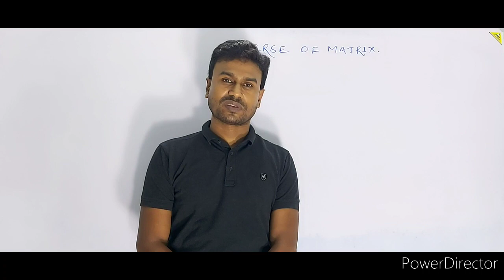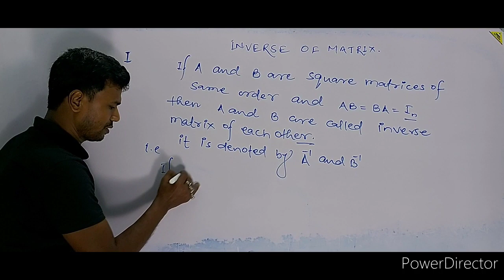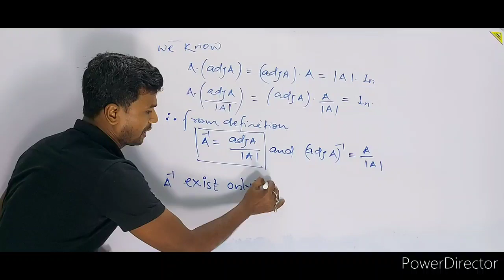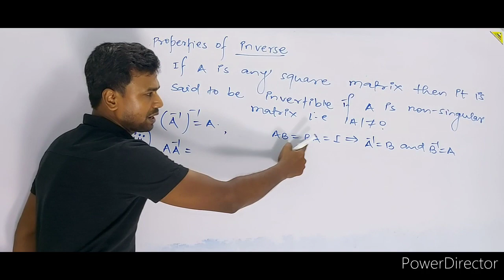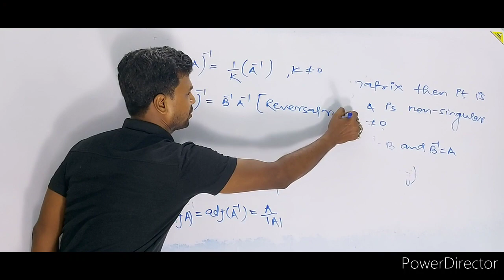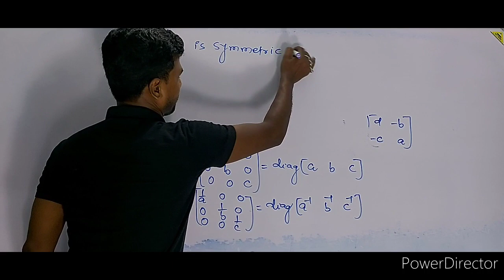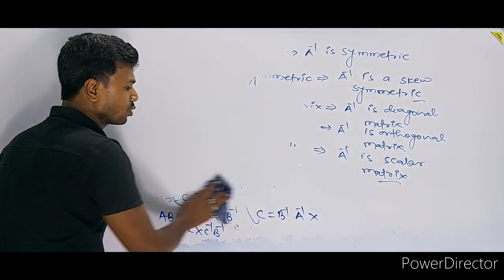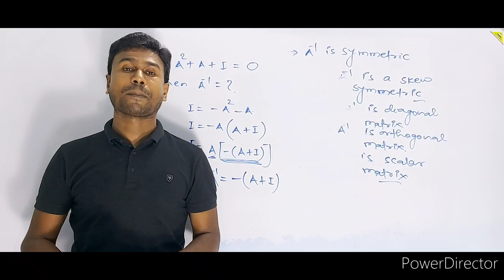Inverse of matrix | आब्यूह का प्रतिलोम | Class 12 Maths | JEE Main and Advance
Inverse of matrix /Class 12 Maths /JEE Main and Advance
Matrices | Matrices Class 12 | Matrices for IAF | NAVY | NDA AND IIT |
Dear students this is an important exercise of algebra. This is the part of modern mathematics. This is very useful tool for modern mathematics and modern management. This is very useful for every part of science. Specially, for nuclear physics and engineering. This is very applicable in the field of statistics, economics, sociology etc. This is also useful for the solution of systems of linear equation of any variable.

matrices
matrices and determinant class 12
matrices and determinants class 12 one shot
aavyuh class 12 ncert
aavyuh maths class 12
aavyuh ke prakar
aavyuh
types of matrics
types of matrices
types of matrices and their properties
types of matrices class 11
(1) what is a null matrix?
(2) What is a row matrix?
(3) What is a column matrix?
(4) What is the horizontal matrix?
(5) What is a vertical matrix?
(6) What is the rectangular matrix?
(7) What is a square matrix?
(8) What is the trace of matrix?
(9) What is a diagonal matrix?
(10) What is a scalar matrix?
(11) What is an identity matrix?
(12)What is an upper triangular matrix?
(13)What is a lower triangular matrix?
(15)What is sub matrices of any matrix?
types of matrics with example
equalities of matrices
order of matrics
addition of matrics
addition of matrices
addition of matrices class 12 cbse
addition of matrics class 12
multiplication of matrices class 12 cbse
multiplication of matrices class 10th icse
multiplication of matrices class 12 applied mathematics
multiplication of matrices class 12 cbse 3*3
multiplication of matrices class 12 ncert
multiplication icse class 10th
multiplication class 12
multiplication in hindi
aavyuh ka guna kaise karen
aavyuh ka guna
aavyuh ka guna kaise karte hain
aavyuh ka gunan
tranpose of matrix
transpose of a matrix in c
transpose of a matrix 2*2
symetric matrics
symmetric and skew symmetric matricx
symmetric or skew symmetric matrix
symmetric matrix class 12
symmetric matrics engineering
skew symmetric matrices class 12
orthogonal matrix
orthogonal matrices
adjoint of matrix class 12 maths
adjoint of matrix class 12 maths 3*3
adjoint and inverse of matrics class 12 maths
adjoint of matrix clas 12 maths 3*3 trick
adjoint of matrix class 12
inverse of matrics
inverse of a 3*3 matrix
inverse of matrix class 12 math
inverse ofmatrix class 12
null matrics of order 2
null matrices
null matrix in hindi
row matrix
identity matrix of order 2
identity matrix example
identity matrix
identity matrix engineering mathematics
horizontal matrix
singular matrix
singular matrix problem
non singular matrices
idompotent
idompotent and nilpotent element
idompotent and nilpotent matrix
periodic matrix
hermitian matrices engineering mathematics